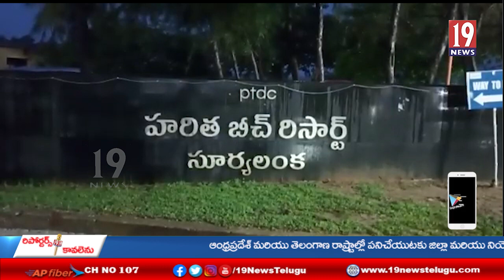కార్తీకపౌర్ణమి సందర్బంగా బాపట్ల మున్సిపల్ కమీషనర్ భాను ప్రకాష్ చేతుల మీదుగా సాగర గర్భ హారతి